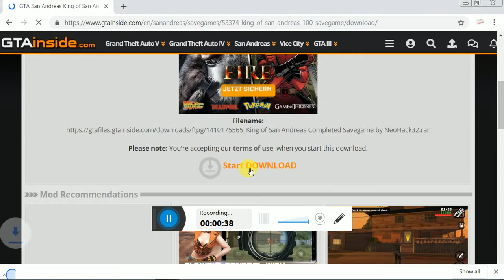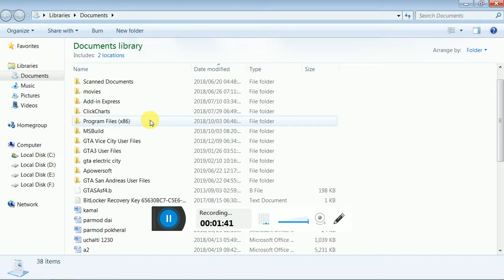How to download san andreas all mission skip file